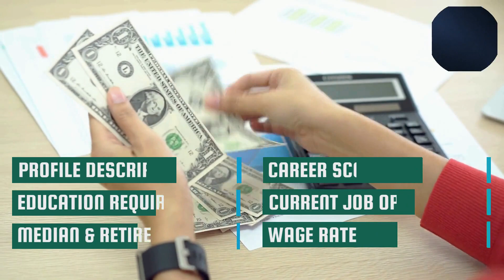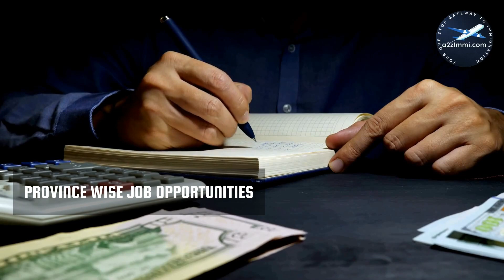Financial Auditors & Accountants के लिए CANADA IMMIGRATION के OPTIONS | STUDY, WORK & PR DETAILS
Profile Description:- Financial auditors and accountants financial auditors examine and analyze the accounting and financial records of individuals and establishments to ensure accuracy and compliance with established accounting standards and procedures. Accountants plan, organize and administer accounting systems for individuals and establishments. They are employed by private sector accounting and auditing firms or departments and public sector accounting and auditing departments or units, or they may be self-employed. Articling students in accounting firms are included in this unit group.

Main Topics Covered:- 0:00:09 Introduction
0:01:06 What is the Profile Description of Financial auditors and accountants for Canada Work Permit or PR?
0:02:13 What are the education requirements to work as Financial auditors and accountants in Canada?
0:03:21 What is the retirement age for the job of Financial auditors and accountants in Canada?
0:04:09 How many professionals work as Financial auditors and accountants in Canada? Which province has the maximum count of Financial auditors and accountants in Canada?
0:05:08 What are the Job openings for Financial auditors and accountants in Canada. Which province has the maximum count of job openings for Financial auditors and accountants in Canada?
0:06:12 What is the weekly wage rate for Financial auditors and accountants in Canada?
0:07:28 Which are the visa options to get Permanent residency or work visa for Financial auditors and accountants?